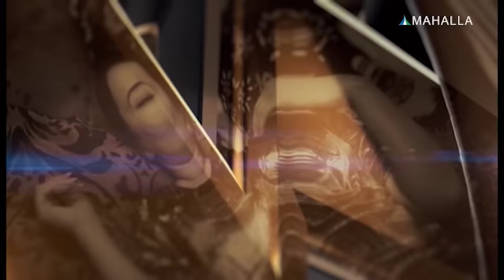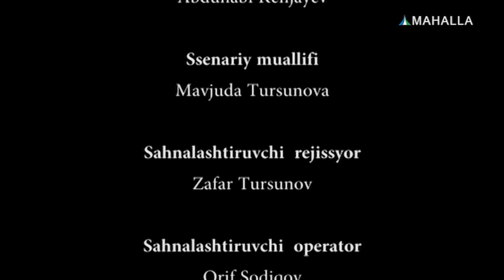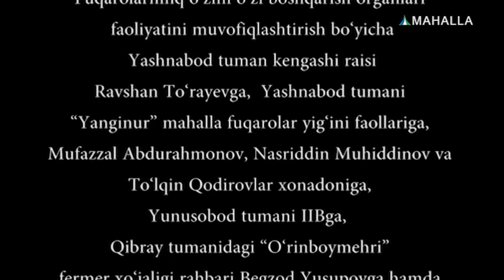Otalar so`zi - aqlning ko`zi [24.02.2018]